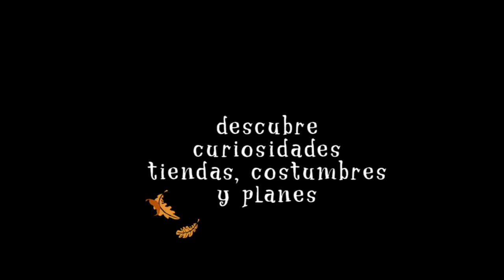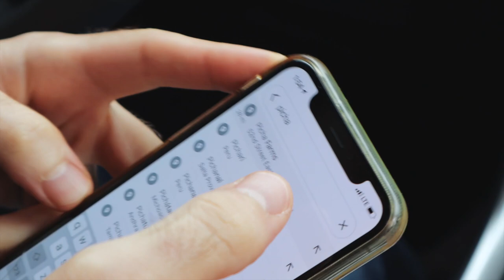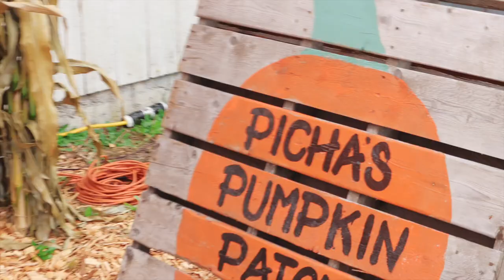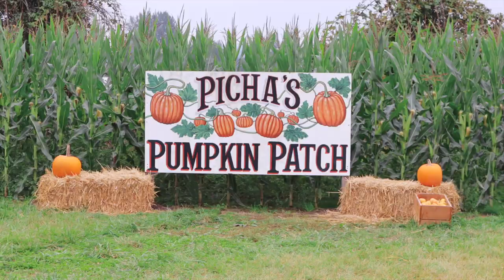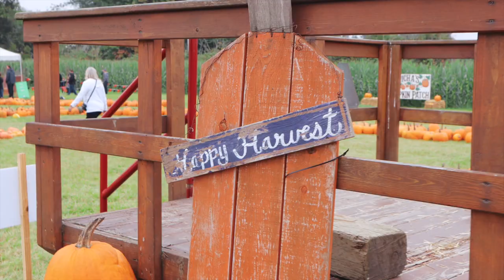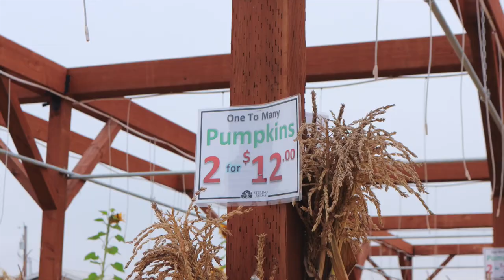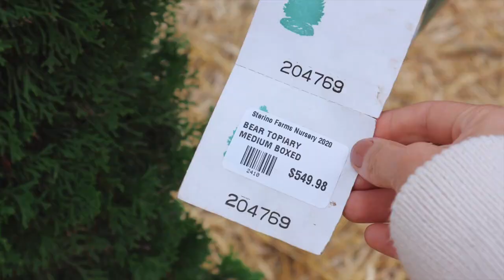Granja de calabazas en Estados Unidos (Halloween) Raque Late Vlogs